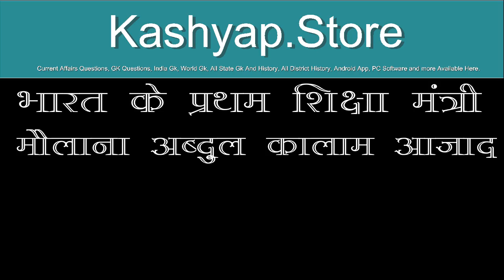भारत के प्रथम व्यक्ति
india Gk, world.
best gk,lucent gk,gk question,gk in hindi,gk questions,general knowledge,gk for competitive exams,futuretakgk,interesting fact,general knowledge questions and answers, Current Affairs Questions, GK Questions, India Gk, World Gk, All State Gk And History, All District History, Android App, PC Software and more Available Here.